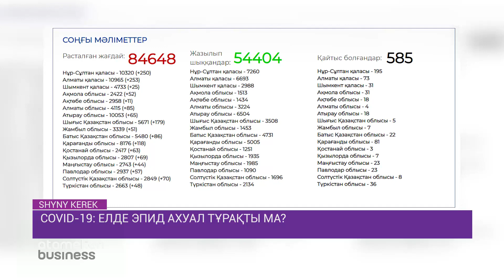COVID-19: ЕЛДЕ ЭПИД АХУАЛ ТҰРАҚТЫ МА? / SHYNY KEREK | ШЫНЫ КЕРЕК (28.07.20)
Алдағы аптада  карантин мерзімі аяқталады. Бүгін Үкімет отырысында  карантин шаралары қалай жеңілдетілетіні жайлы сөз қозғалды. Қай сала толығымен ашылып, қай салада шектеу сақталады?
Шектеу шарасы алынған соң  мамырдағы жағдай  қайталанбайды ма?  Елдегі эпид ахуал қандай? Тақырыпты бірге тарқатайық!